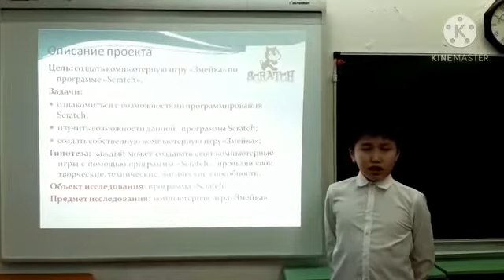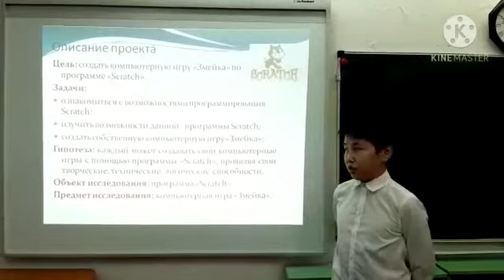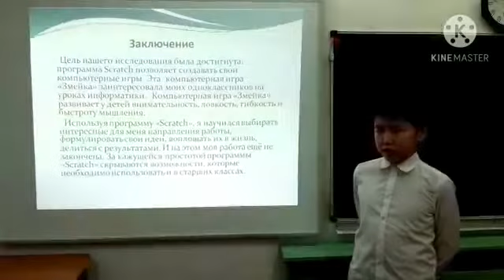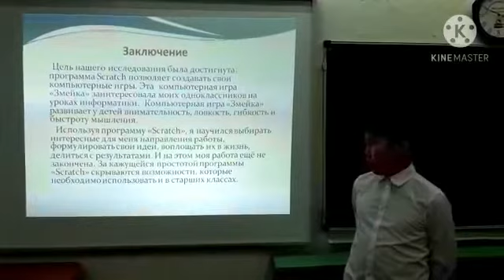Рязанский Айсен - Программирование и алгоритмы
Тема: Создание компьютерной игры "Змейка" по программе "Scratch"

Руководитель: Третьякова Алёна  Егоровна

МБОУ "Налимская СОШ" Среднеколымского улуса